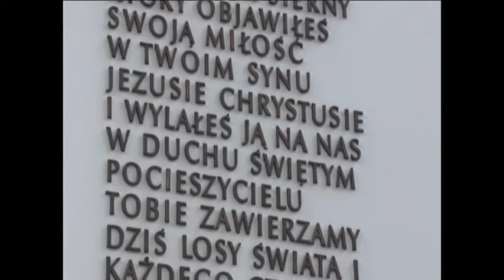schonborn film 1